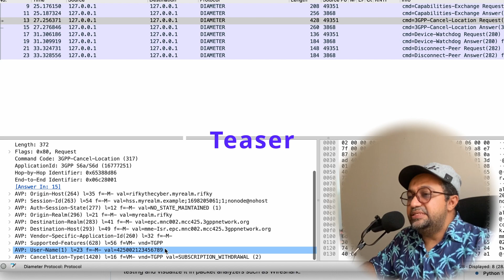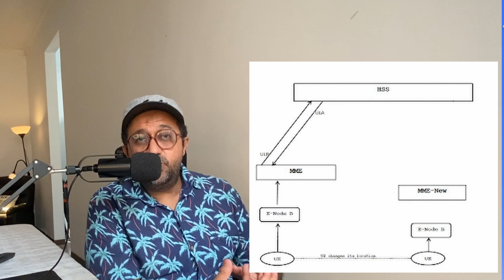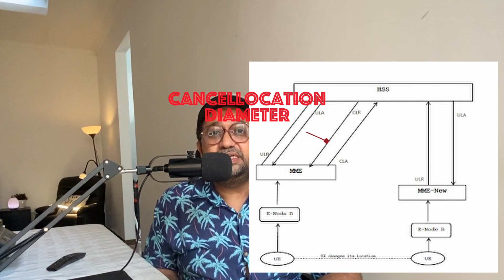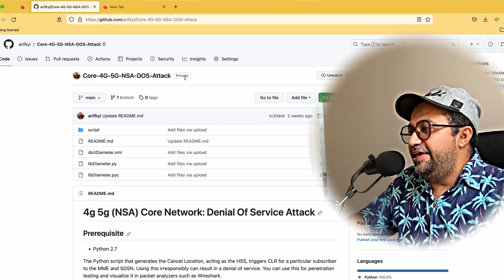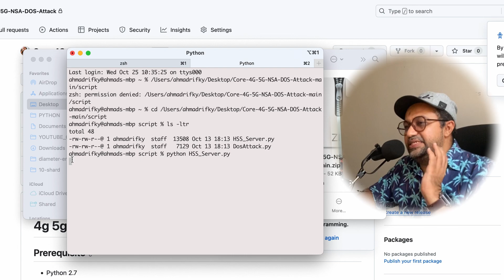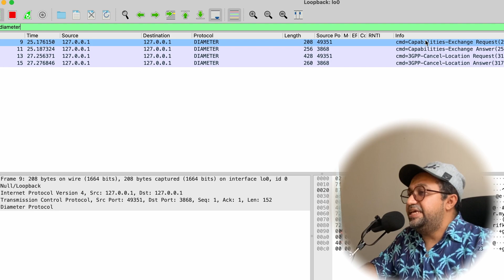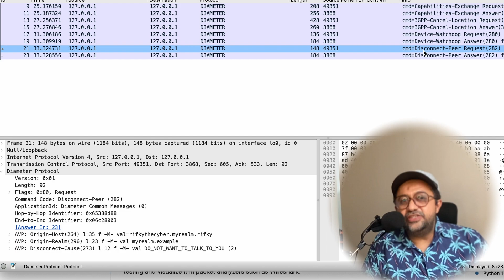Denial of Service Diameter on 4G and 5G NSA | Pentesting | DOS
5G 4G: Core Network Denial of Service| Pen-testing| Research

In this video, we will demonstrate the extent to which a malicious actor can go when they have access or the ability to perform role-level escalation within Core Networks in 5G (NSA) or 4G. We will also showcase how to launch a Denial of Service attack. The purpose of this video is to enable researchers, pentesters, and red teams to simulate such attacks and plan preventive measures to anticipate them. So, let's watch, guys!

0:00 - Teaser
0:20 - Introduction: Explanation about 5G NSA and SA
1:30 - The importance of this feature or command in Location Update for 4G Core Network, also used in 5G NSA
2:30 - Subscriber Subscription Withdrawal
3:20 - GitHub link for this script and terms and conditions
3:50 - Preparation for downloading the script
4:40 - Starting the script and how to view the traffic using
5:23 - Reviewing the Request and Response in Diameter and its components
6:03 - Ideas for preventive measures
6:27 - Ideas for graceful disconnection
6:49 - Outro and final messages